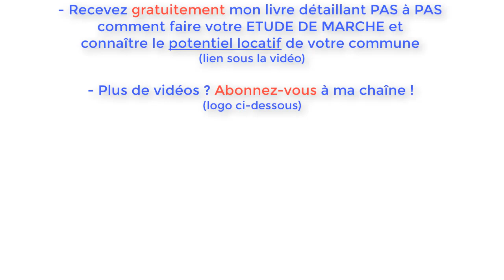7 questions au vendeur avant la visite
Vous ne voulez pas vous déplacer pour une visite pour rien ? Alors posez simplement les 7 questions au vendeur, qui vous permettront d'affiner votre recherche et de ne visiter QUE des biens susceptibles de vous intéresser !

En complément, vous êtes libre de recevoir GRATUITEMENT mon livre "étude de marché immobilier de A à Z" en cliquant

Aussi, retrouvez-moi sur ma page Facebook pour lire tous mes articles sur de nombreux thèmes de l'immobilier : Fiscalité, financement, recherche d'un bien, ...

en cliquant sur le bouton prévu à cet effet, sous la vidéo